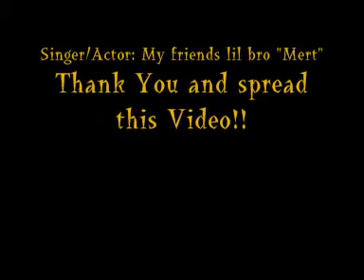Funny Kid Sing to his Friend! (Remix!!)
MERT!!haha again...this is my frends bro..funny...and please comment!!